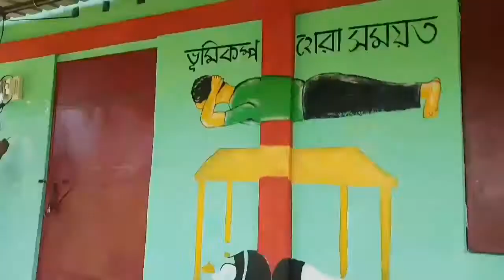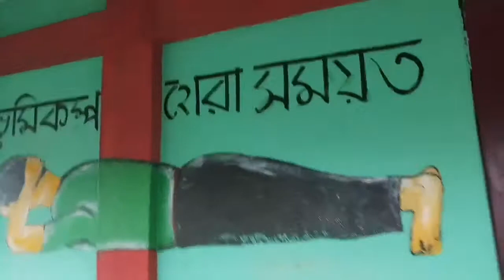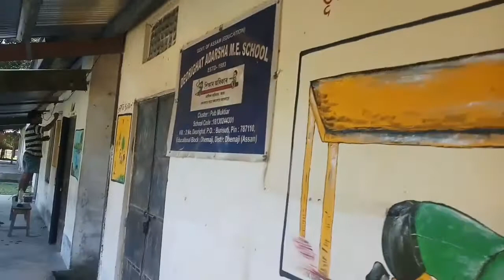Wall painting episode 2...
Hi friends